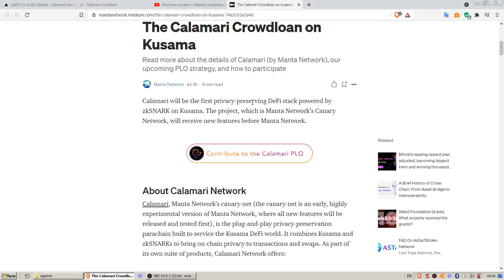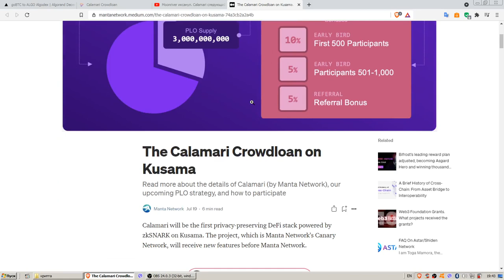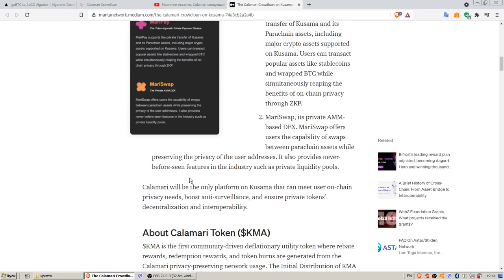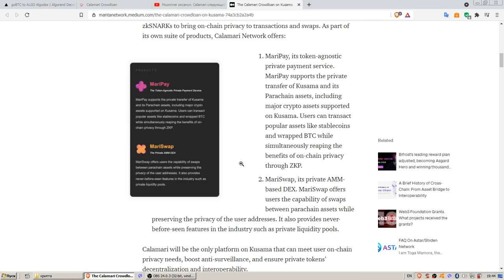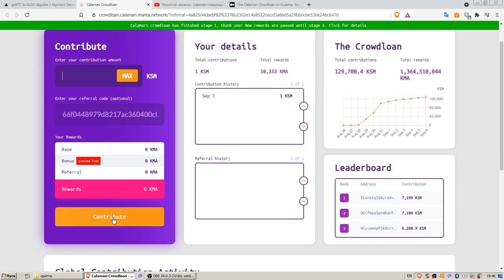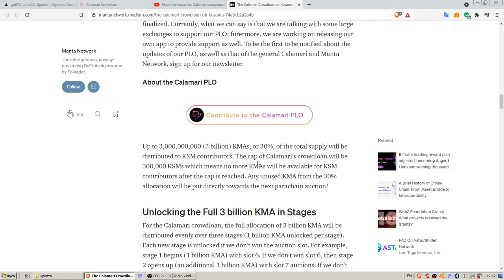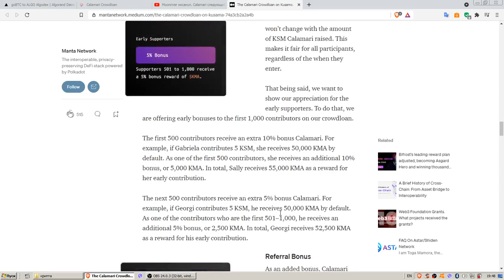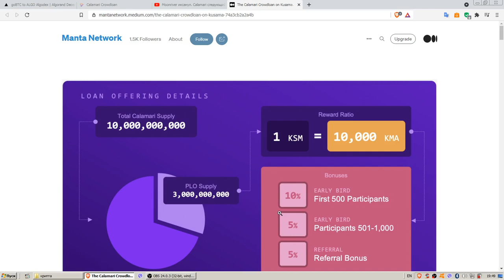Calamari (Manta) Crowdloan обзор участвуем в самом перспективном проекте.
Рассказал о проекте calamari на kusama аукционе.